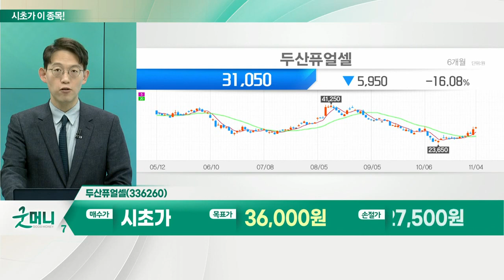두산퓨얼셀(336260)... 수소_시초가에 이 종목 (20221107)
- 정부, 민간 수소 사업 도전 및 투자 지원
- 공공기관 등 정책적으로 뒷받침 노력
- 산업통상자원부 "세계 1등 수소 강국 도약"
- 한국-사우디 장관급 화상 면담 진행
- 빈 살만 사우디 왕세자 방한 가능성
- 효성, 美 수소 기업 '바켄 에너지'에 투자
- 골드만삭스, 2050년 글로벌 수소 시장 확대 예측

- 발전용 인산형 연료전지(PAFC) 생산 주력
- 자체 기술력으로 PAFC 개발·생산
- '연료전지 기반' 트라이젠, 사업화 임박
- 발전용 수소연료전지 수주 증가세